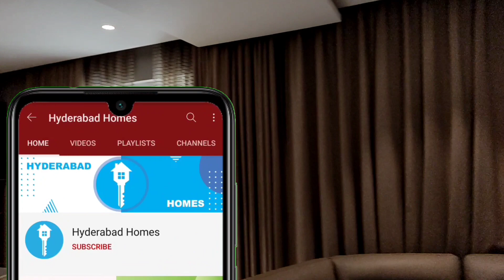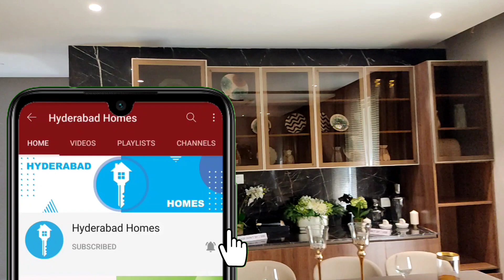Triplex Villa for sale in My Home Ankura | Tellapur | 4 BHK | East facing | Hyderabad homes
If you want to Sell  your property you can whatsapp the details -:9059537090

Double bedroom flats for sale in Hyderabad, triple bedroom flats for sale in Hyderabad,